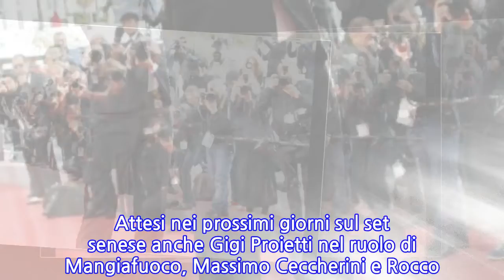Pinocchio di Garrone, Benigni sul set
SINALUNGA (SIENA), 18 MAR - Primo ciak a Sinalunga (Siena) per il film 'Pinocchio' girato da Matteo Garrone e interpretato, tra gli altri, da Roberto Benigni nel ruolo di Mastro Geppetto. Sfidando la pioggia che da questa mattina sta interessando la provincia di Siena, sono state girate le prime scene alla tenuta La Fratta dove è stato ricostruito il paese di Geppetto. Su un set blindato e protetto da un rigido cordone di sicurezza ha fatto la sua comparsa proprio il premio Oscar toscano che per le prossime tre settimane soggiornerà in una località limitrofa prima di spostarsi con tutto il cast in Puglia dove proseguiranno le riprese. Attesi nei prossimi giorni sul set senese anche Gigi Proietti nel ruolo di Mangiafuoco, Massimo Ceccherini e Rocco Papaleo che interpretano il gatto e la volpe e il piccolo Federico Ielapi nel ruolo di Pinocchio.